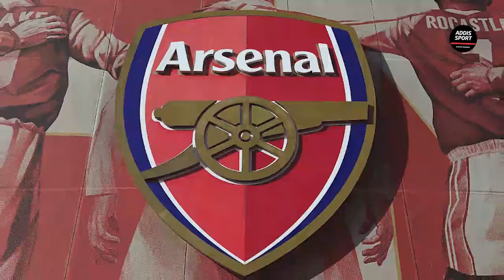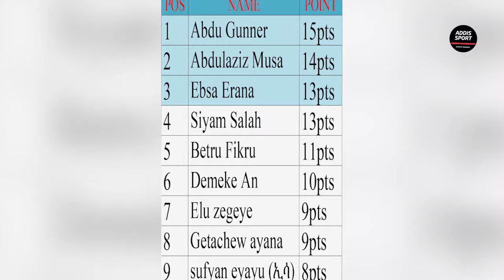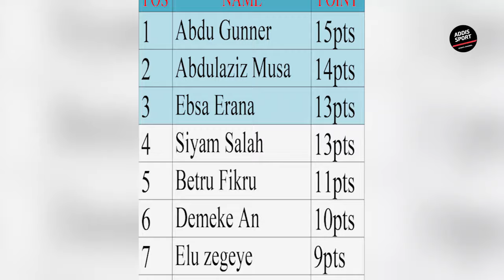ስፖርት ዜና ማክሰኞ የካቲት 26/2016 bisrat sport mensur abdulkeni tribune sport ብስራት ስፖርት arifsport ethiopia